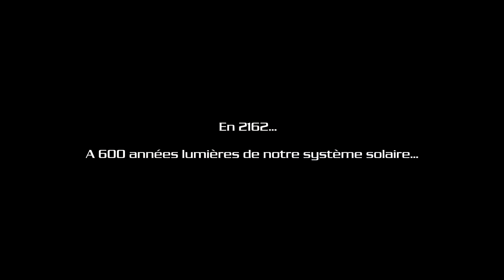Nexelia : Découverte Interdite (Teaser 1)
Film amateur de Science-Fiction produit par Les Editions BenGrem. Synopsis : "En 2162, l'agence spatiale privée Space Corp programme une mission d'exploration à destination de Kepler 22-b, une exoplanète localisée à plus de 600 années lumières de la Terre. L'équipe dirigée par le Commandant John Newman a principalement pour objectif d'étudier la planète, d'identifier ses ressources naturelles et de déterminer si elle peut être en mesure d'accueillir la vie humaine, la Terre s'avérant menacée d'extinction. La mission d'exploration scientifique ne va cependant pas se passer comme prévue, et l'équipage va rapidement se retrouver confronté à des phénomènes particulièrement étranges... "